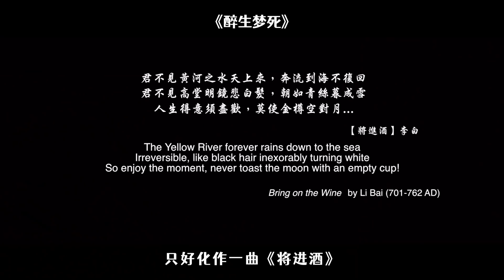香艷！年下牛郎攻VS年上誘受！果然主動才能有老攻啊！同性劇情電影《醉生夢死》/"Thanatos, Drunk"！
希望大家可以多多关注腐哥的频道啊，帅哥型男 甜甜的爱情，这里都有哦：

I hope you can pay more attention to Brother Fu's channel, handsome guys, sweet love, here are all